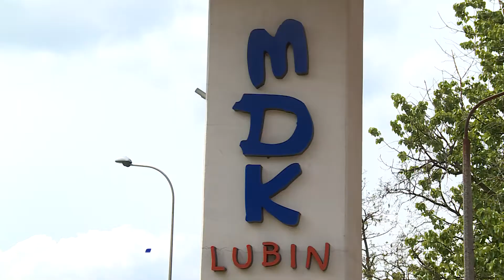LUBIN. Festiwal Graffiti dla najmłodszych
Malowanie w przestrzeni, miksowanie dźwięków, projektowanie własnej koszulki  odbyła się  II edycja "Festiwalu Graffiti" pod okiem Piotra Saula i Grupy Kotlina.